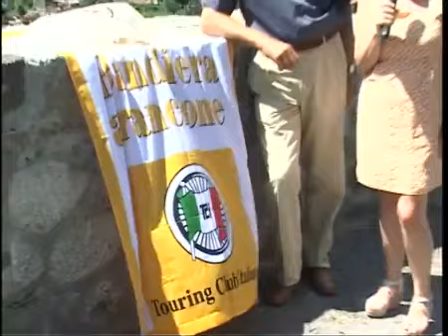Videostar programma "InTouring" - Puntata 03 - Bienno (Bs)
Bienno, in provincia di Brescia, è la terza tappa del nostro itinerario attraverso i centri Bandiera Arancione della Lombardia. Sono forti e ancora molto sentite in questa cittadina della Val Camonica le memorie e le testimonianze della sua antichissima vocazione industriale. Una tradizione di lavoro favorita all'abbondanza delle acque che muovevano portentosi magli dove si forgiava il ferro e pesanti macine che trasformavano i cereali in preziosa farina.
E proprio un'antica fucina e un mulino tuttora tenuti in funzione sono i protagonisti della nostra visita.
Infine la splendida sorpresa di un ciclo di affreschi nella Chiesa di Santa Maria cui pose mano anche il Romanino,
pittore di assoluto valore che in Val Camonica ha lasciato importanti opere.
Con Stefania Cattaneo, il Sindaco Massimo Maugeri e il Console TCI Gianmarco Pedrali.